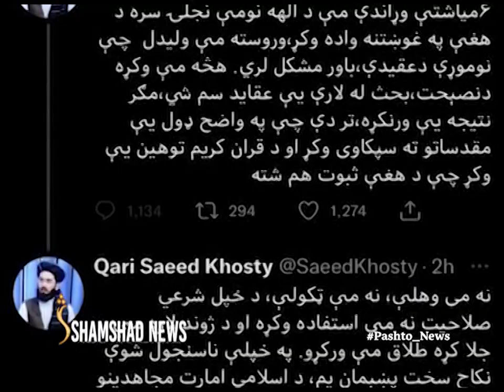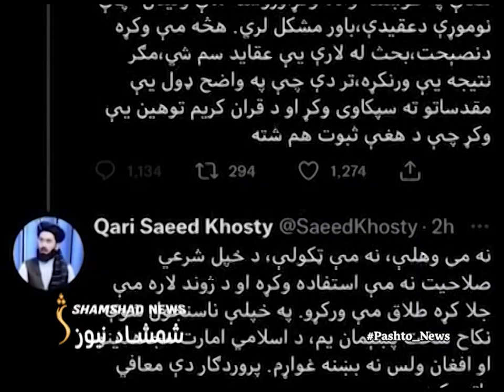ShamshadNews 7 PM News - 31/08/2022 - د شمشاد نیوز د اوو بجو خبري ټولګه